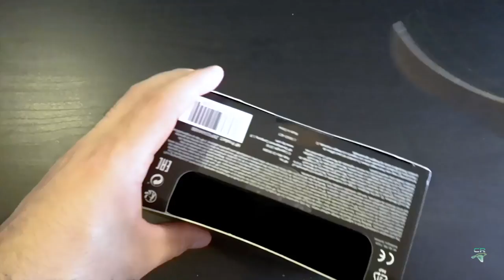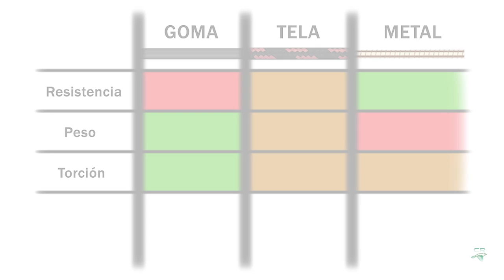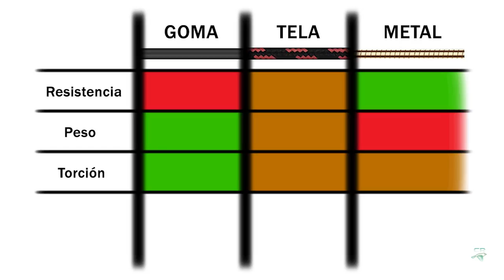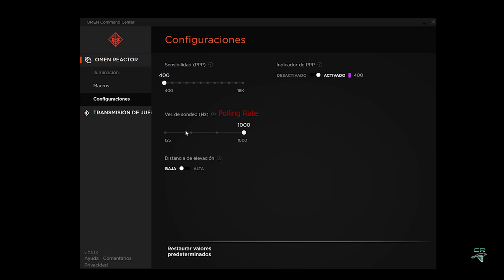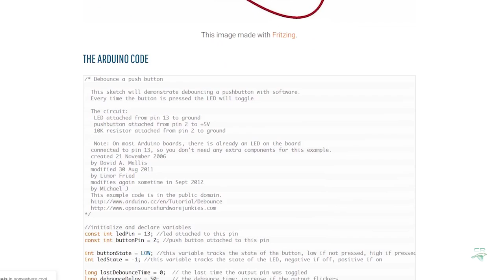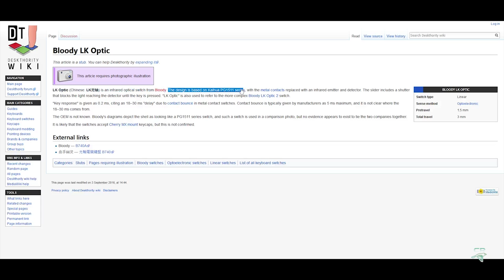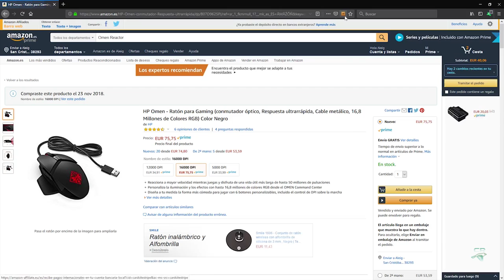Un ratón ESPECTACULAR! 💥 | Review HP Omen Reactor | Gaming Mouse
Review del ratón de la FILIAL GAMING de HP. El Omen Reactor. Un mouse que por prestaciones destaca sobre el resto, ¿de verdad VALE lo que CUESTA? Al lío!

**Top10**
Razer Viper Ultimate
Logitech G Pro Wireless
Zowie S2 Divina Blue
Zowie EC2-B Divina Pink
Cooler Master MM710
HyperX Pulsefire Surge
Steelseries Rival 310
Logitech G403
Corsair M65 Elite
Razer Deathadder Elite
**Top Calidad-Precio**
Steelseries Rival 110
Logitech G203
Corsair Harpoon RGB
Cooler Master CM310